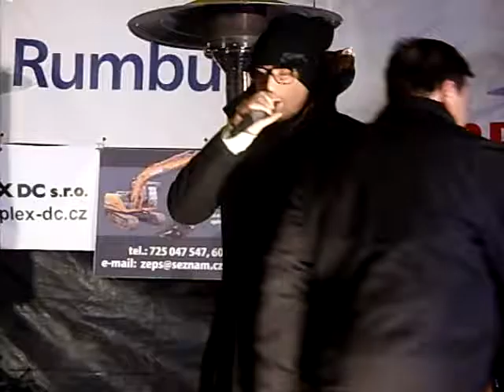David Deyl Teď hned Rumburk